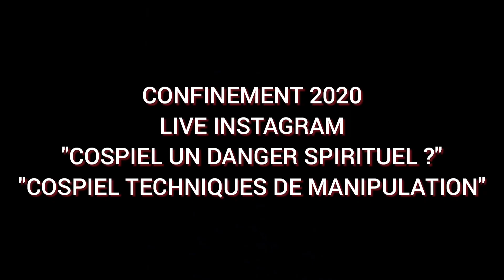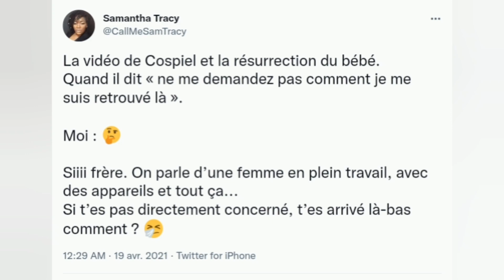Cospiel PRÉTEND AVOIR RESSUSCITÉ UN BÉBÉ À LA MATERNITÉ (une femme qui a accouché témoigne)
COSPIEL UN  MENTEUR QUI RACONTE DES HISTOIRES ROCAMBOLESQUES CE GENRE DE MENSONGES QU'ON ENTEND DANS LES COURS DE RÉCRÉ DE LA MATERNELLE À LA PRIMAIRE🤣

À VOUS LES SUIVEURS DE COSPIEL LISEZ VOS ÉVANGILES
JESUS ET SES APÔTRES N'ONT JAMAIS VANTÉ LES MIRACLES CE SONT LES GENS QUI PROCLAMAIENT LE MIRACULEUX

À PARTIR DU MOMENT OÙ UN HOMME SE MET EN AVANT PRÉTEND FAIRE DES MIRACLES SACHEZ QUE C'EST UN CHARLATAN!